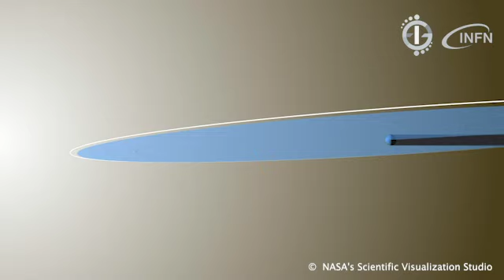Galileo Galilei Medal 2021 | Frans Pretorius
Frans Pretorius was awarded the Galileo Galilei Medal 2021 together with Alessandra Buonanno and Thibault Damour “for the fundamental understanding of sources of gravitational radiation by complementary analytic and numerical techniques, enabling predictions that have been confirmed by gravitational wave observations and are now key tools in this new branch of astronomy”.

To find out about our activities for the public and for schools